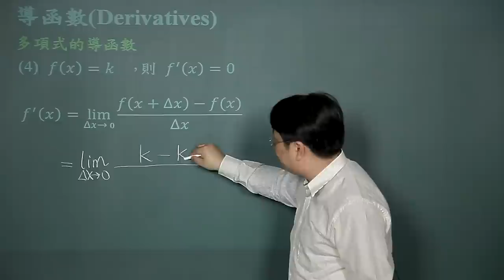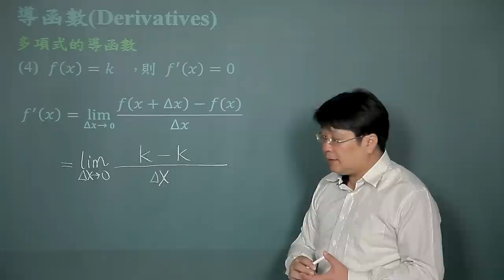多項式的導函數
課程簡介："多項式的導函數"由中華科技大學李柏堅老師講授，適合剛進入大學新鮮人來觀看，內容重要又簡潔，相信同學看完之後，同學信心大增，更能了解多項式的導函數的觀念。
課程難度：■□□□□
適合對象：
授課教師：李柏堅
製作單位：中華科技大學 遠距教學組
製作人員：林文博、楊智森、黃美玉、陳憶青、羅庭宣、蔡鄢竹